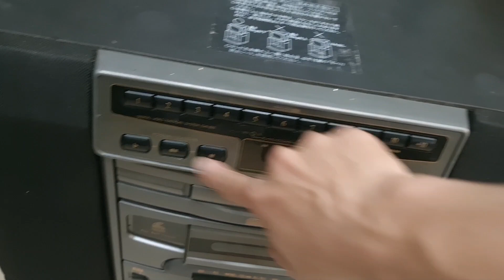(Giá 8tr9) Loa REALISTIC NOVA 8 Mỹ Nòi, Nghe Hay Trưng Đẹp, Đáng Sưu Tầm (Vũ 0908804711)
- Loa Cổ U.S.A thùng gỗ lạng, lưới mắt cáo.
- Loa nặng chất, trưng bày đẹp, chất âm rất hay.
- Loa nguyên bản, ko thay thế bất kỳ linh kiện, bộ phận nào.
- Vặn chỉnh Mid và Treble sau loa.

- Trang bị hệ thống 4 loa 3 đường tiếng cùng bộ mạch phân tần khủng, cho chất âm tách bạch, chi tiết.
- Dòng loa Mỹ có ưu điểm hỗ trợ tốt về phần âm trầm tốt hơn các dòng loa Nhật cùng đời nên có thể đáp ứng đa dạng thể loại nhạc.
- Bass 3 tấc FB, gân vải zin mềm, hướng vào trong. Mid - Treble giấy dầu cho chất âm rất thật.
- Công suất 60w dòng cổ (công suất thực tế so với cách tính loa hiện đại là trên 100w).
- Trữ tình hòa tấu miễn bàn, dải âm giọng hát sáng, treble lẻng kẻng.
- Bass mềm sâu, khỏe đáp ứng cả nhạc EDM.
- Kích thước: cao 64 x ngang 35,5 x sâu 29cm.
- Nặng 15kg 1 loa.

🔺️ Ship COD toàn quốc (200-250k tùy tỉnh). Chuyển khoản cọc 1 triệu: đóng thùng xốp gửi Viettel Post giao tận nơi thu hộ phần còn lại.